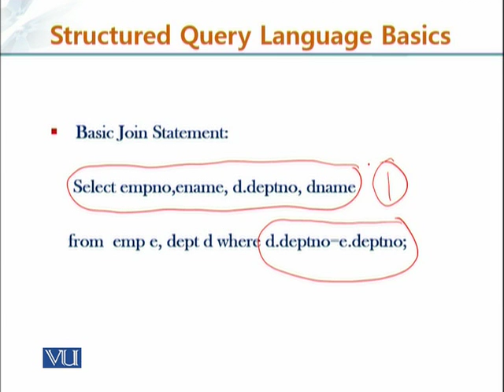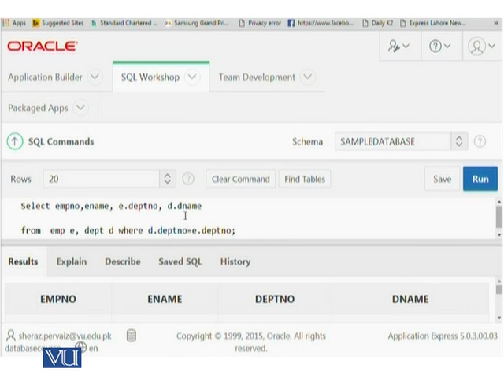CS405_Topic034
CS405 - Database Programming using Oracle 11g
Topic: 34